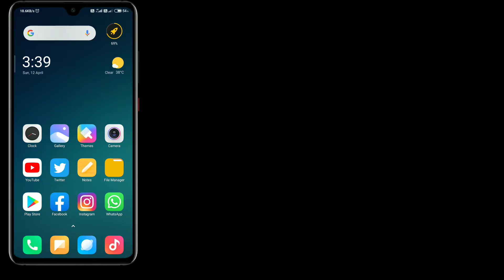Keyboard Ka Sound Kaise Band Kare | How To Turn Off Keyboard Typing Sound | Gborad Keyboard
Hey Guys, In This Video I'll Explain You About How To Turn Off Keyboard Typing Sound In Android.

Is Video Ke Andar Me Apko Dikhane Wala Hun Ke Apne Mobile Me Keyboard Ki Sound Kaise Band Kare.

Queries Solved:
1) how to disable Keyboard sound
2) how to stop keyboard sound
3) how to mute keyboard sound
4) keyboard ki sound kaise off kare
5) keyboard ki typing sound kaise band kare
6) gboard keyboard sound problem
7) gboard keyboard me sound kaise band kare

1.Some images & Videos shown in this video are originally copyrighted to owner , not mine. I only use it for educational and awareness purpose .
3.The music used in this video is non copyrighted and royalty to use. But Thanks to its owner who created it.